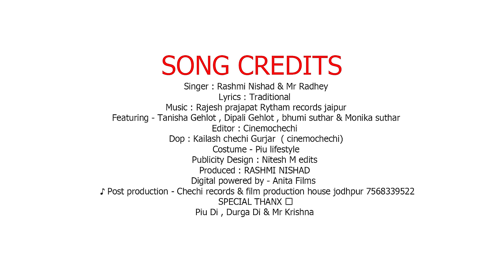Rajasthan Folk Express || Rashmi Nishad, Mr.Radhey || TanishaGeh, Dipali Gehlot || Rajasthani Song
खम्मा घणी सा 🙏में रश्मि निषाद आप सभी के लिए लेकर आई हु राजस्थानी लोक गीतों का झुमका ।
जय जय राजस्थान । 🙏

♪ Song: RAJASTHANI FOLK EXPRESS (राजस्थानी फोक एक्सप्रेस)
♪ Singer: Rashmi Nishad & Mr Radhey
♪ Featuring: Tanisha Gehlot, Dipali Gehlot, Bhumi Suthar & Monika Suthar
♪ Lyrics: Traditional folk mix
♪ Editor: Cinemochechi
♪ Dop: Kailash Gurjar chechi 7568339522
♪ Costume: Piu Lifestyle
♪ Publicity Design : Nitesh M Edits
♪ Producer: RASHMI NISHAD
❖  Digital Powered By : GK Dreamz
♪ Managed By: Chhagan Purohit Chatwada
♪ Post Production: Chechi records & Film Production House Jodhpur 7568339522

SPECIAL THANX ❣️Piu Di, Durga Di & @MR_KRISHNA

अधिक जानकारी के लिए कॉल करे ।  या व्हास्टैप पर मैसेज करे।

🔹dm for Live shows , events , Albums 🔹
☎️CONTACT DITAILS 📬

Promotions
Yuvi Gurjar,Rupendra Pasopiya